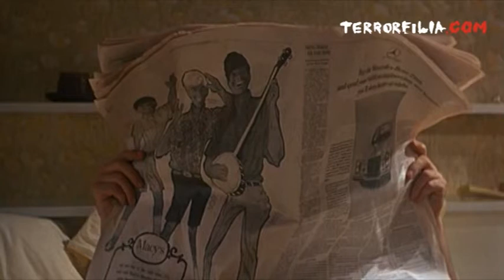Fragmento: La semilla del diablo (1968) (Español)